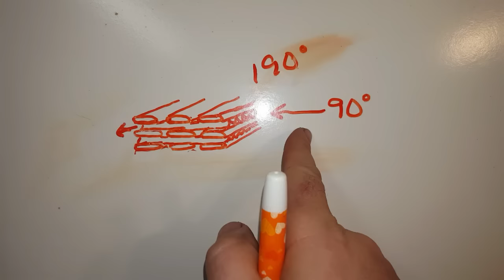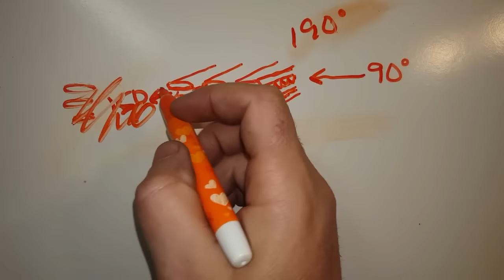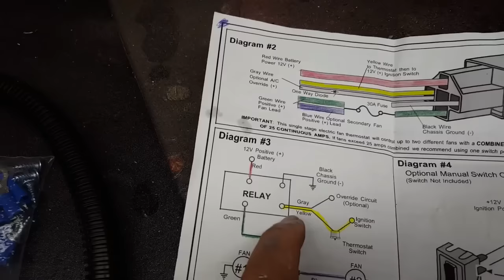67 to 72 Chevy Truck Radiator Install and Electric Fan Conversion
Another installment of the 1970 C20 Hillbilly Truck Rebuild. Replacing the original copper radiator with an aluminum radiator from Auto Dynasty and converting from a mechanical fan to a dual electric fan setup with an aluminum shroud.

'67 to '72 Chevy Truck Radiiator Install and electric fan conversion